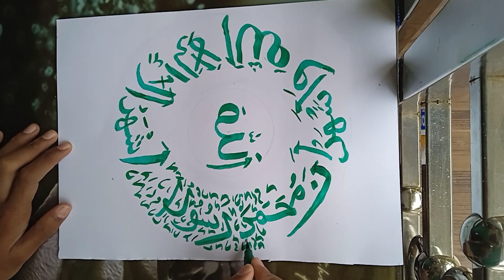Shahadat kalima Arabic calligraphy full video